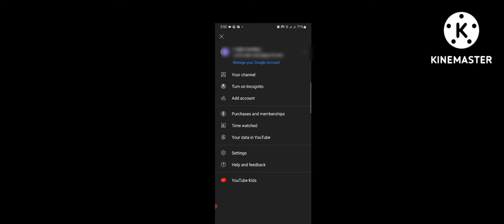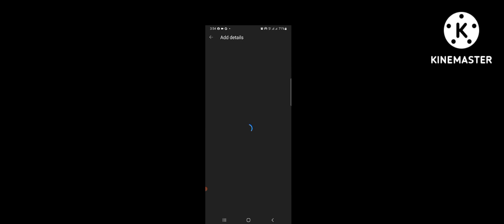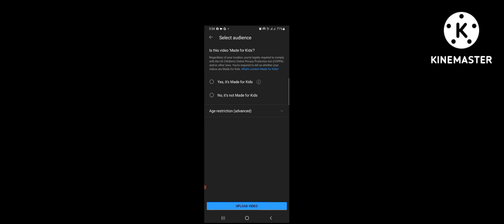Youtube Videos Upload Karne Ka Sahi Tarika how to upload videos on youtube (daily life vlogs)